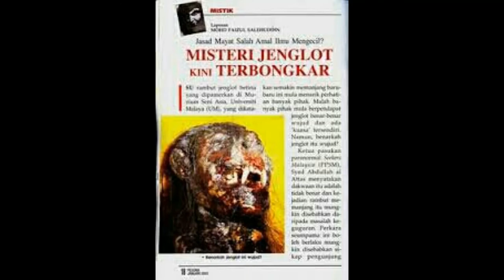عيشة قنديشة متحف الجن.....للمساهمة المالية لدعم قناة .rip: 007 99999 000 4441146 09 C/c: 44411 46